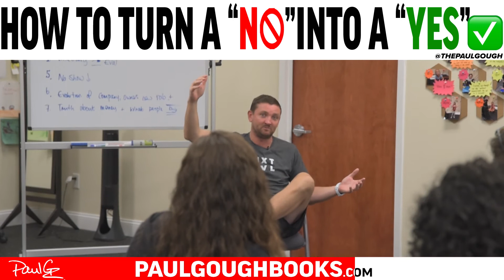How To Turn A "No" Into a "Yes" | Physical Therapy Tips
Have you ever had a patient say "no" to your services? Or, they started their treatment with you then cancelled it out of the blue? Watch this video to find out why this may be happening and how to fix it.

Subscribe to Paul's Podcast Check out Paul’s No.1 Best Selling Physical Therapy Business Books PAUL GOUGH is a multi-time No.1 bestselling author of The New Patient Accelerator Method, The Physical Therapy Hiring Solution, and The Healthy Habit. He is also a former professional soccer physical therapist turned successful clinic owner from the UK (a country where healthcare is free). He is the founder of the Paul Gough Physio Rooms – a successful cash pay clinic he started from a spare room in his home with no money down and with no business or marketing skills. He has since scaled his clinic from one to four locations, and zero to $1m in cash pay revenue and he now helps clinic owners all across America and around the world to get more cash pay patients using his proven systems.